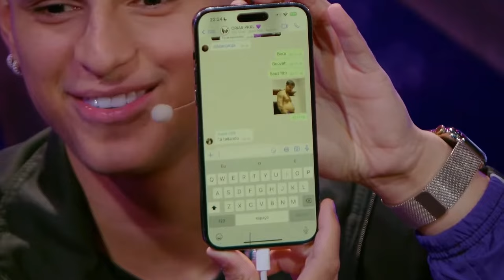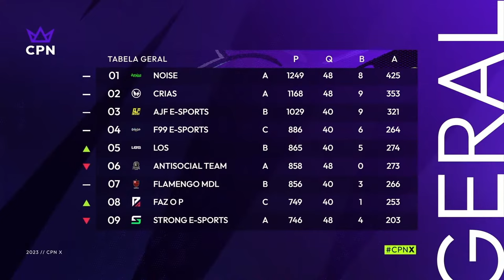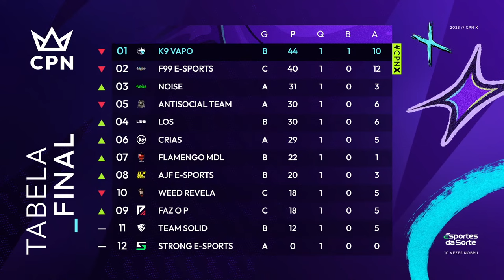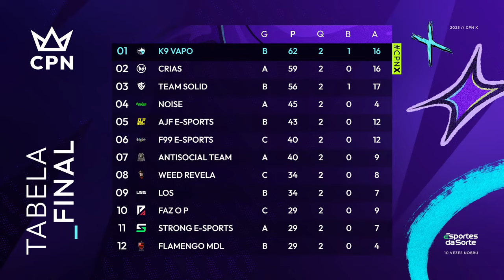CPN X FINAL - DIA 1 🏆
Acompanhe minhas lives todos os dias!